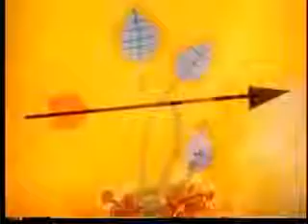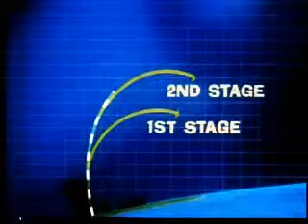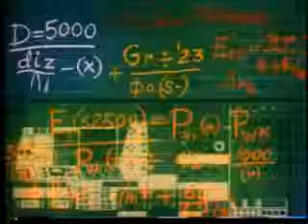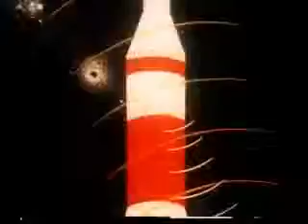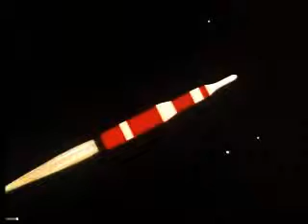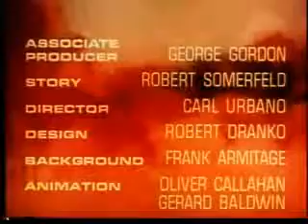Vintage Propaganda Film: Magnetic Accelerator Cannon, 1962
A Missile Named Mac cartoon about the Magnetic Accelerator Cannon, 1962Copyright Disclaimer Under Section 107 of the Copyright Act 1976, allowance is made for fair use for purposes such as criticism, comment, news reporting, teaching, scholarship, and research.